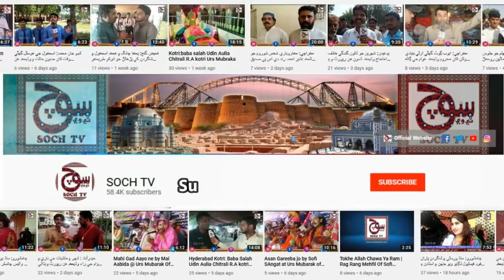Jashan e Azadi 14-08-2020 Celebrating With Poor Pakistani Peoples